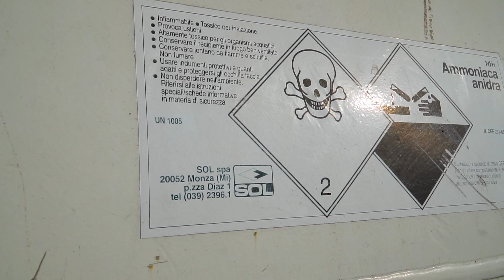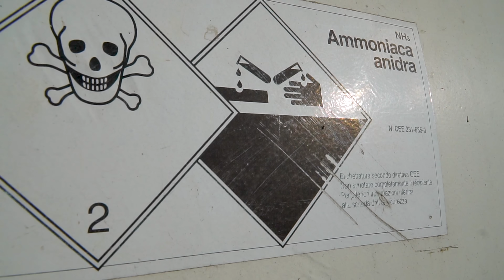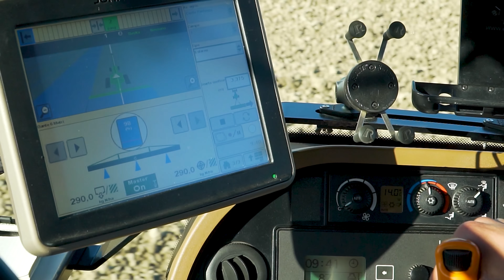John Deere 7930 | Interramento NH3 | Raven AccuFlow e Applicatori Yetter | Friso Farm & SOL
Anche quest'anno abbiamo filmato l'applicazione dell'ammoniaca anidra (NH3) eseguita dalla Friso Farm, però possiamo dirvi che il sistema è tutto nuovo e migliorato!
Grazie agli applicatori Yetter Farm Equipment ed il sistema di distribuzione Raven Precision AccuFlow il lavoro viene svolto davvero a regola d'arte, una configurazione unica nel suo genere da vedere in Europa! (invece siamo nelle campagne della Brussa in provincia di Venezia!)
Tutte le info riguardo l'utilizzo dell'ammoniaca vi rimandiamo al sito di Sol Spa

Se ti piacciono i nostri video supportaci con una piccola donazione così potremo portare contenuti di qualità sempre maggiore